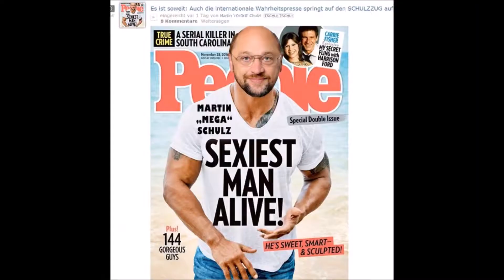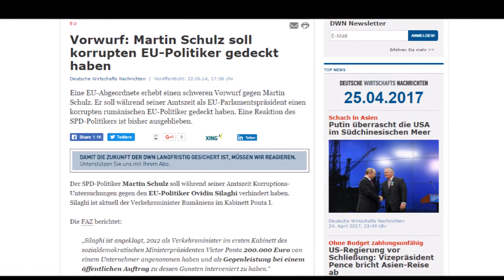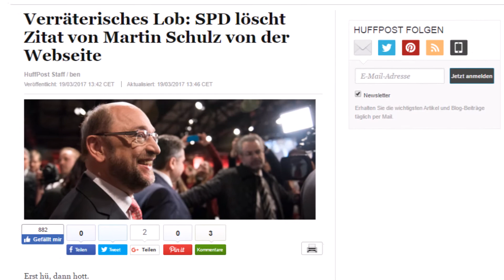Der Schulzzug fährt voran - und entgleist